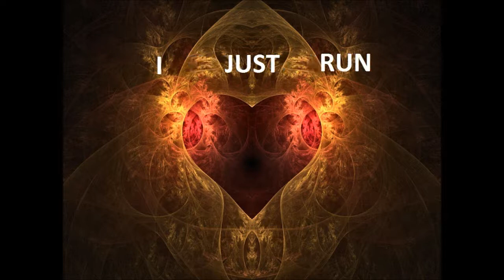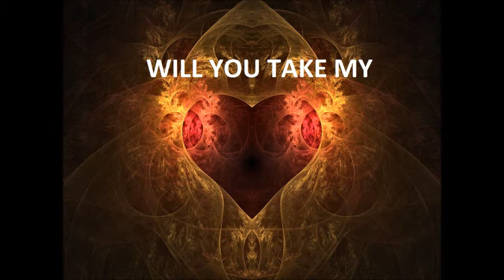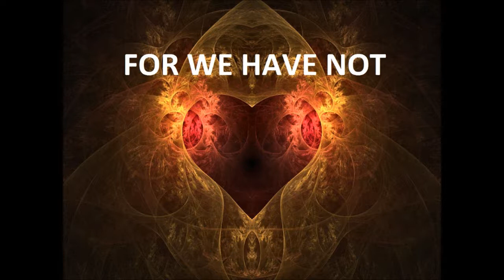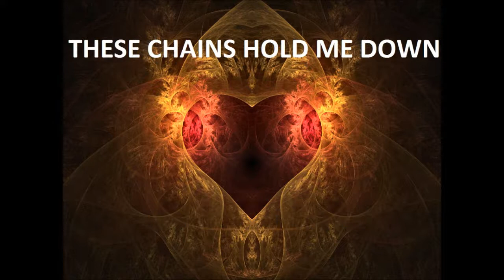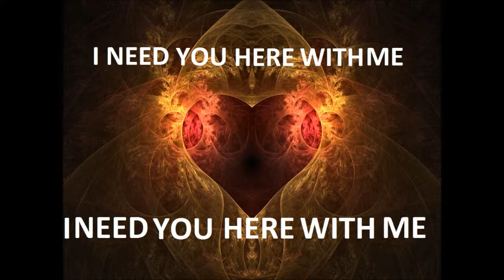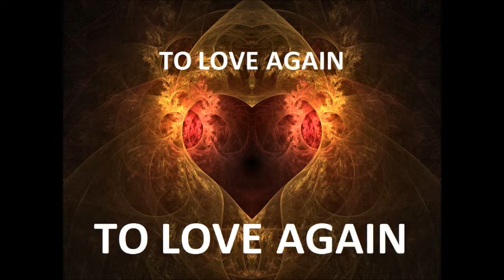Ashes Lyric Video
This is a lyric video of our song Ashes. It was made by our bassist-Billy Ratliff.
The image was found on a website, and the website stated that it was thought to have been in the public domain.